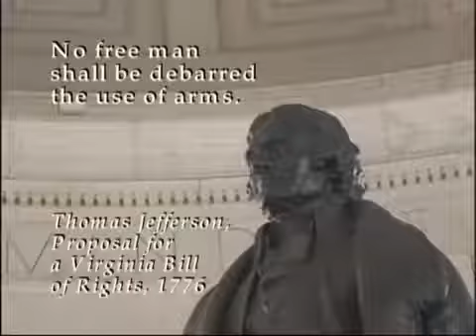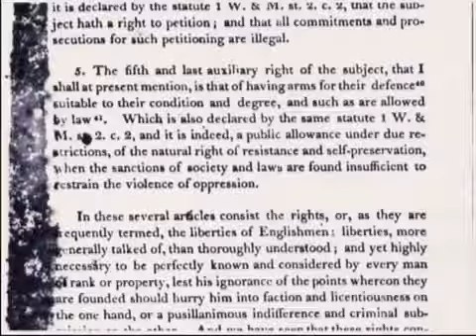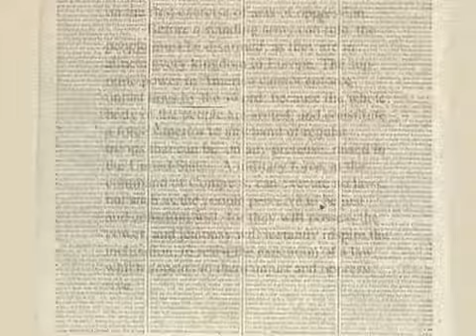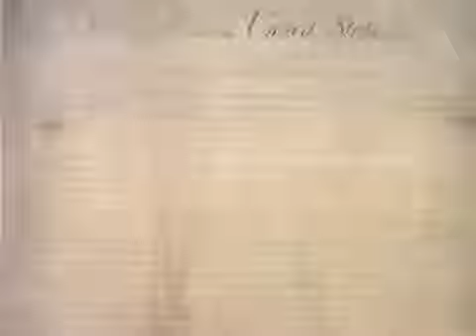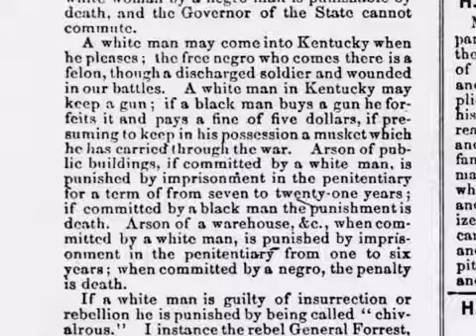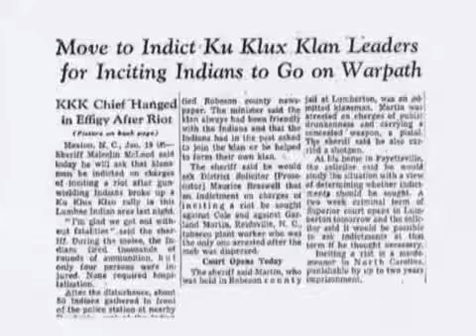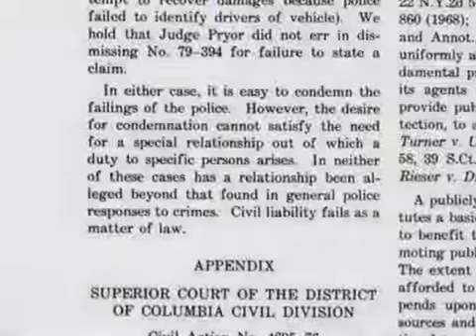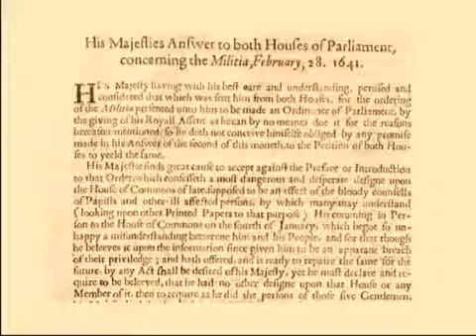In Search Of The Second Amendment FULL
Trailer for the first documentary on the Second Amendment, starring twelve professors of constitutional law. Available at .

Tired of listening to Progressives tell you that the Second Amendment only allows people in militias to keep and bear arms? Or that the Founders would have never intended the Second Amendment.

The first seven minutes of the two-hour documentary In Search of the Second Amendment, featuring the introduction and the early English experience.